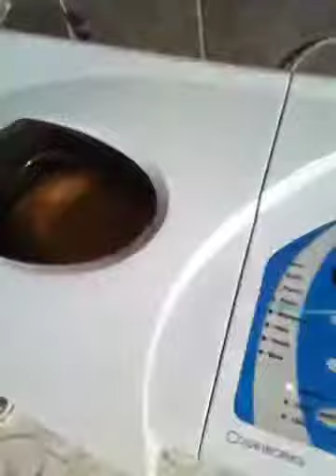Beer Commercial Anyone?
Ohh yes please!!